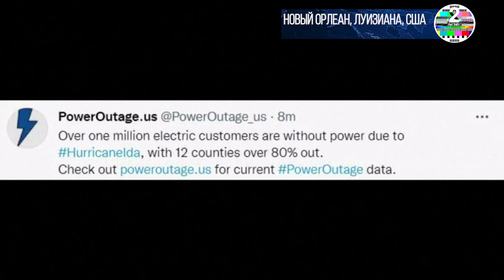Ураган "Ида" в Луизиане вызвал оползни и обрывы линий электропередачи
Ураган "Ида" обрушился в воскресенье на Луизиану на юго-востоке США, принеся с собой ливни и шквалистый ветер. Его порывы оборвали все линии электропередачи главного города штата Нового Орлеана. Таким образом более миллиона человек остались без света на неопределенный срок.

Ураган "Ида" четвертой категории обрушился на штат Луизиана со стороны Мексиканского залива в воскресенье: порывы ветра достигали 67 метров в секунду. Ливни и мощная прибойная волна затопили большую часть береговой линии Нового Орлеана.

Во всем городе вечером было отключено электричество из-за обрыва всех восьми линий электропередачи города, сообщила компания Energy Louisiana. И, по ее предупреждению, аварии настолько серьезны, что сразу восстановить подачу электричества не получится даже после того, как стихия утихнет.

По данным Управления по чрезвычайным ситуациям округа Джефферсон, одна опора электрического столба рухнула в реку Миссисипи.

Президент США Джо Байден объявил чрезвычайное положение в Луизиане, распорядившись оказать федеральную помощь для восстановления объектов в более чем двух десятках пострадавших районов.

"Ида" сформировалась в Атлантическом океане. По данным метеорологов, ураганы такой мощности способны срывать крыши, рушить дома, вырывать с корнем деревья и столбы. Стихия также угрожает подъемом воды в реке Миссисипи на три-четыре метра. Ранее американские телекомпании отмечали, что "Ида" может усилиться до пятой категории.

16 лет назад ураган "Катрина" в том же регионе унес жизни почти двух тысяч человек.